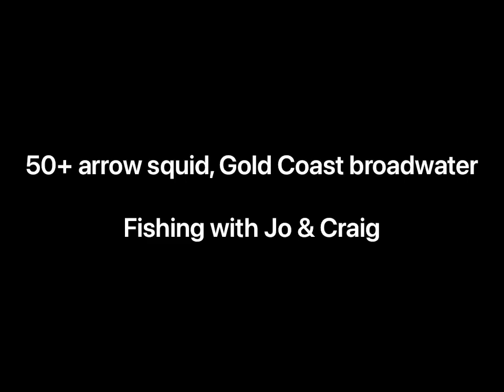Arrow squid session 50+ caught! 🦑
Fishing was slow but squidding was good!
Fun session for Jo & Craig.

Ecogear Dartmax 3.0 squid jigs